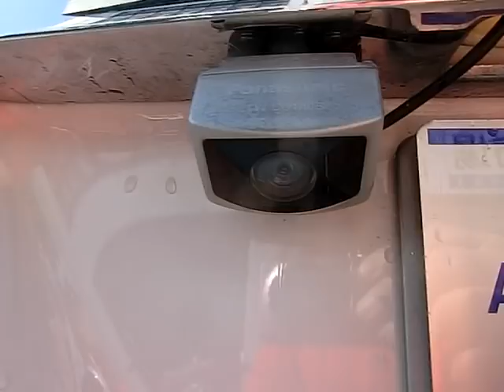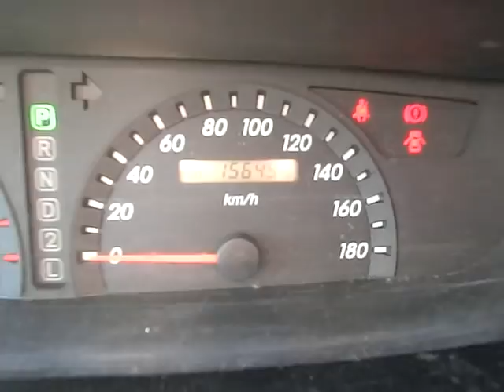H15年式 ノア（ＡＺＲ６０Ｇ） Ｘ Ｖセレクション 車両紹介 ジェイボーイ明石店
新車市場ジェイボーイ明石店です。
　H15年式　ノア（ＡＺＲ６０Ｇ）　Ｘ　Ｖセレクションです。

ブログです

００６６－９７１１－９６９５５４（フリーダイヤル）

０７８－９３９－３０７０